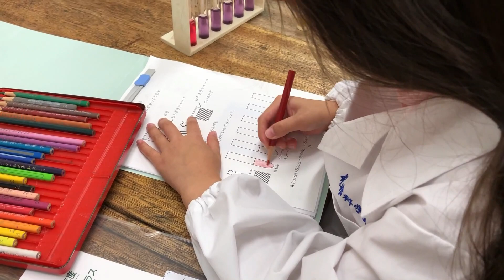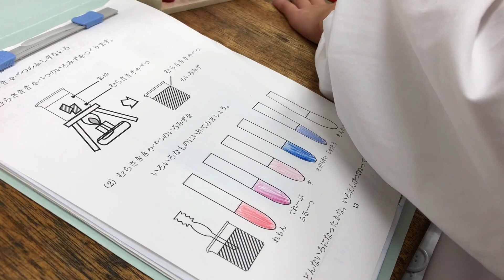紫キャベツで酸性・アルカリ性：１年生：理科実験 【麻布科学実験教室】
紫キャベツで綺麗な色を作ってます(^^)。
酸性、アルカリ性の強さで色が鮮やかに変わる紫キャベツ、面白いです。

【麻布科学実験教室】@jikken_gram